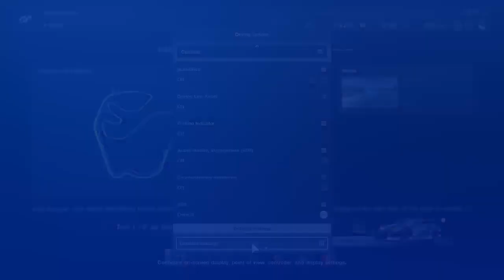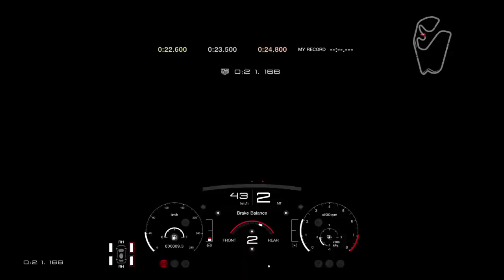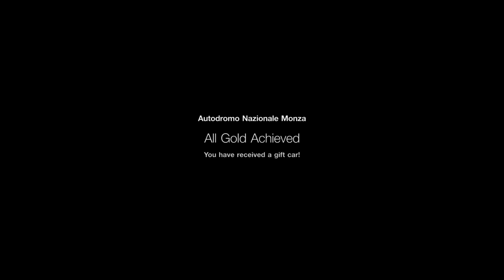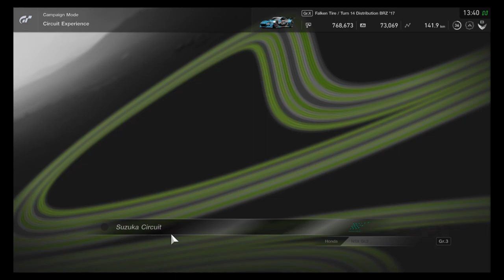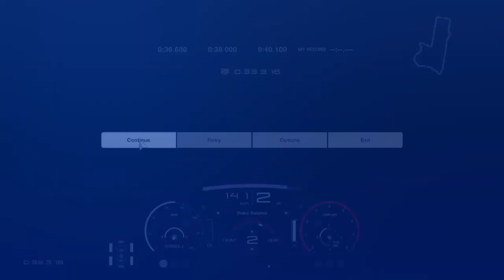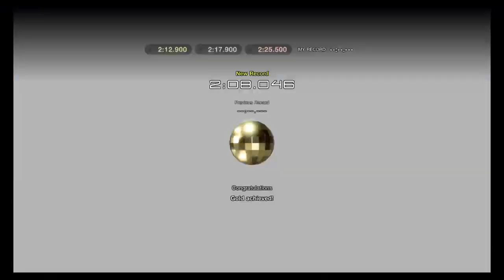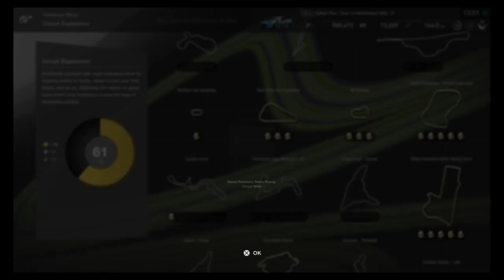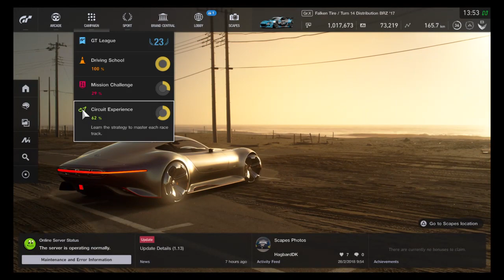Gran Turismo Sport Campaign Circuit Experience w Logitech G29 Wheel